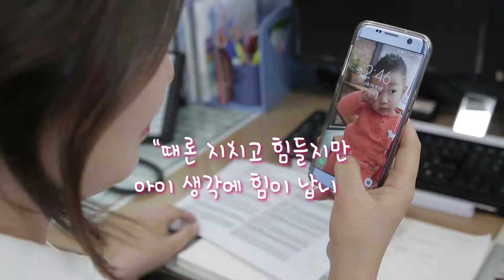[희망인천] 아이키우기 좋은 도시, 인천이 함께 하겠습니다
엄마 손 잡고 매일 가는 곳
"친구와 선생님이랑 신나게 노는 어린이집이 좋아요"
"때론 지치고 힘들지만 아이 생각에 힘이 납니다"
인천시는 믿고 맡길 수 있는 공공형 어린이집,
24시 어린이집과 시간 연장형 어린이집을 확대운영 합니다
아이는 신나게 놀고
부모는 걱정없이 일하는 그날까지
인천이 함께하겠습니다